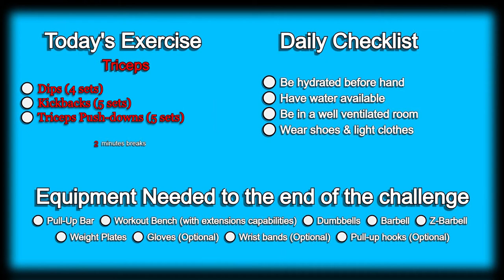Day 240 | 300 Days Fitness Challenge